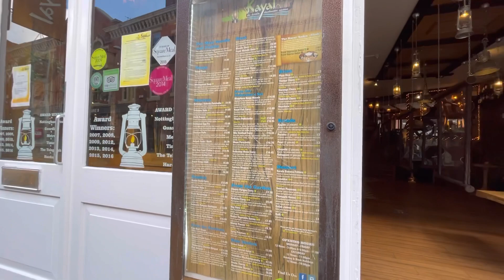After lockdown Nottingham, Uk scenes 😍!! united-kingdom Nottingham Trent university